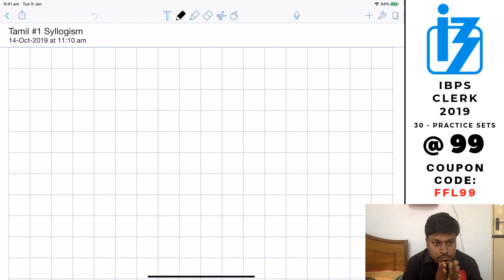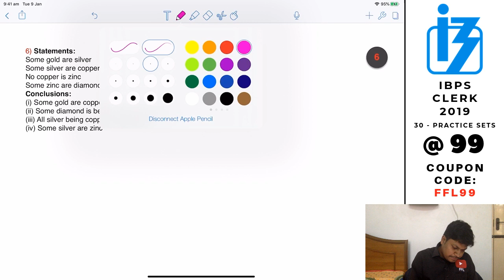SYLLOGISM || SPECIAL LIVE CLASS || IBPS CLERK 2019 || TAMIL